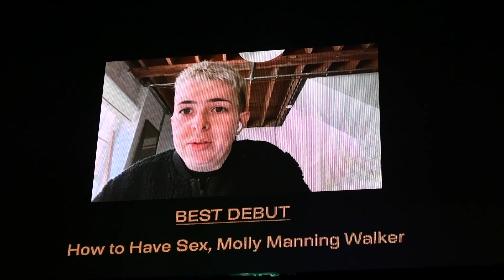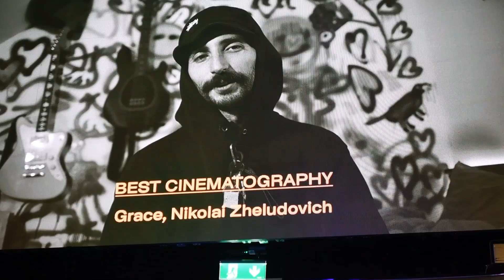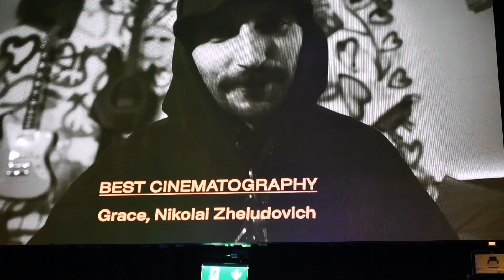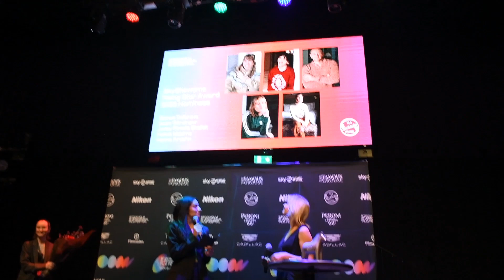Prize ceremony of Stockholm Film Festival 2023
On november 17th it was the Prize ceremony of Stockholm International Film Festival 2023. Here are the winners for:
Best Debut: "How to Have Sex" by Molly Manning Walker
Best Short Film: "Cuarto de Hora" by Nemo Arancibia
Best Cinematography: Nikolai Zheludovich for "Grace"
SkyShowtime Rising Star Award 2023: Actress Hanna Ardéhn